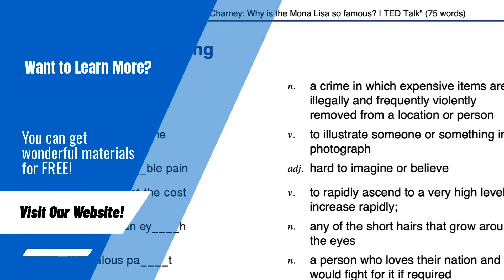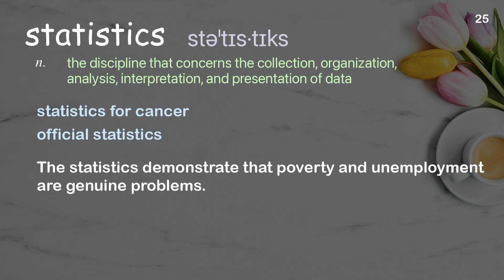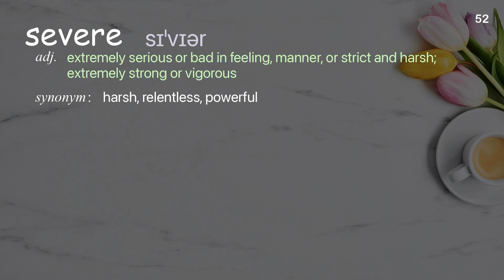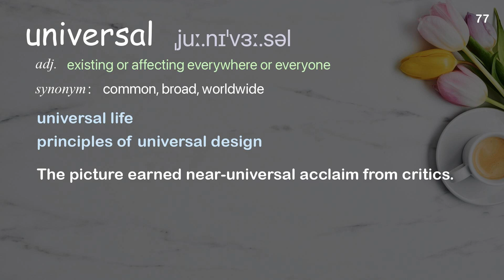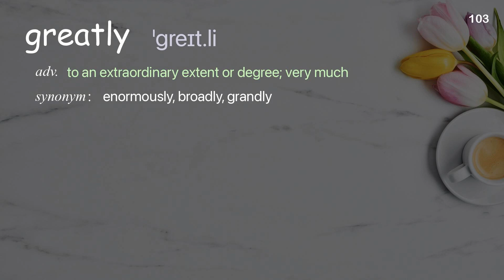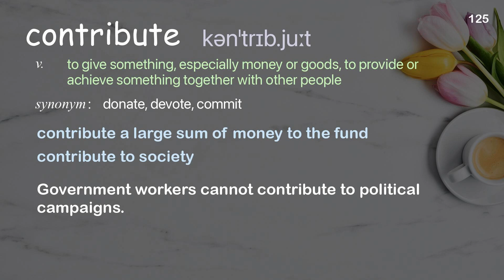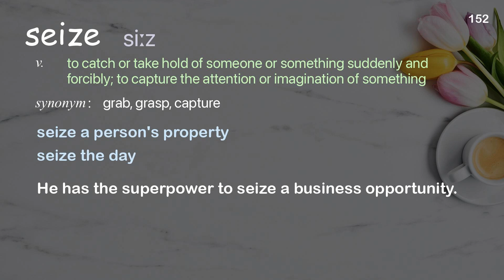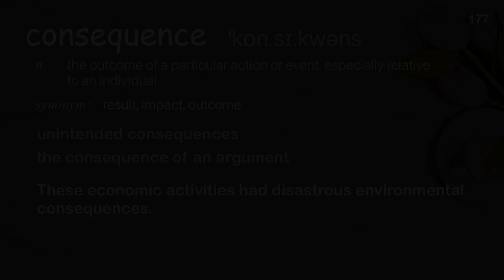177 Academic Words Ref from "How we can improve maternal healthcare [...] and after pregnancy, TED"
■PLEASE NOTE

■Reference Source
Elizabeth Howell: How we can improve maternal healthcare -- before, during and after pregnancy | TED Talk